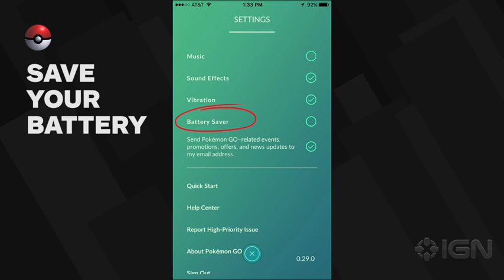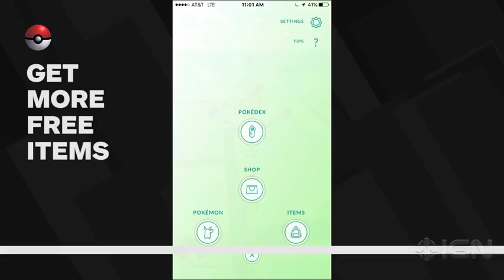8 Things Pokemon Go Doesn't Tell You-SD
8 Things Pokemon Go Doesn't Tell You-
Pokémon GO - Get Up and Go!